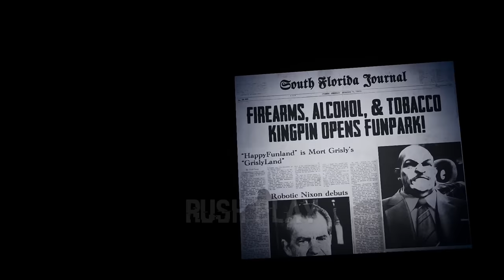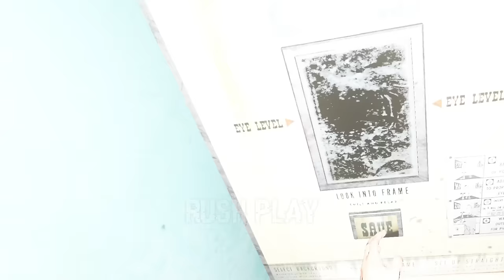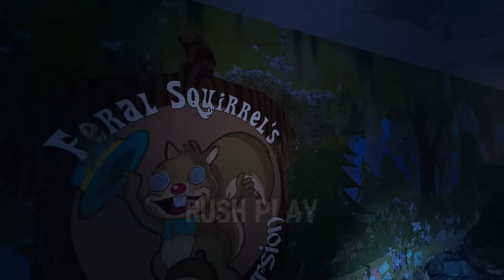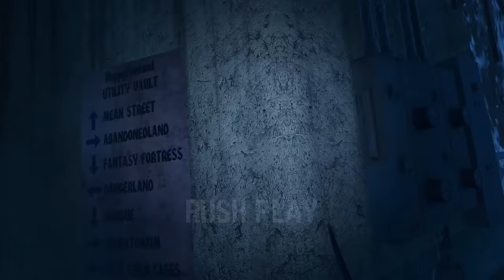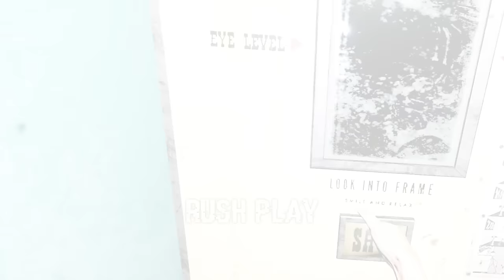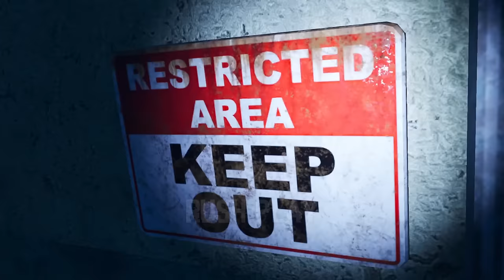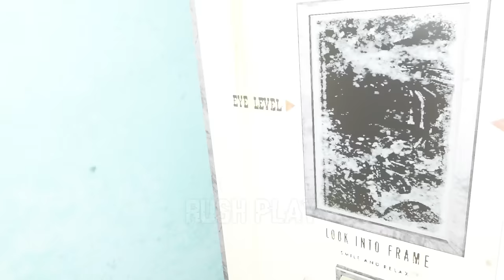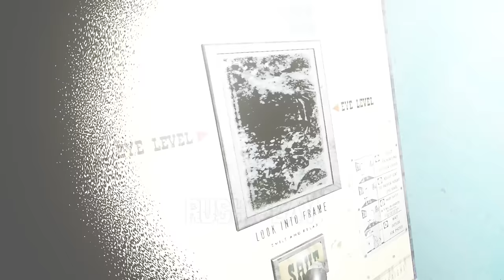HappyFunland 🎡 Full Gameplay + Ending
Happyfunland theme park, or it's tragic tale, when you agreed to meet a total stranger, named Larry, in the middle of a South Florida swamp. Perhaps if you would have known about the grisly events that happened there, you wouldn't have agreed to the job!